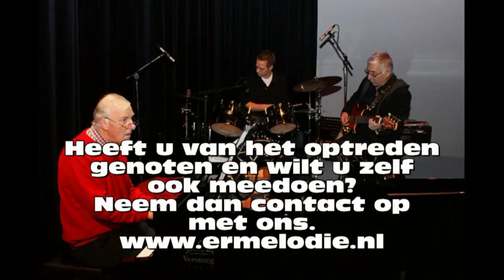2011-11 Jailhouse Rock.mp4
Najaarsconcert De Boekaniers gehouden op 19 november 2011. Gezongen door Pop en musicalkoor Ermelodie.